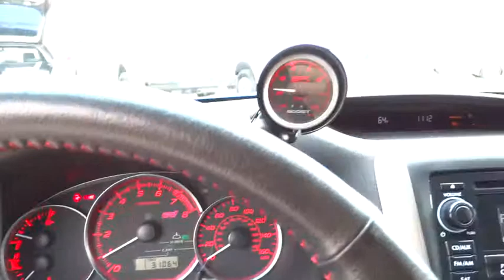2012 Subaru Impreza Sedan WRX Tulsa, Broken Arrow, Owasso, Bixby, Green Country, OK 8265X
2012 Subaru Impreza Sedan WRX  - Stock#: 8265X - VIN#: JF1GV8J62CL029185

Ferguson Superstore
1601 N Elm Place

AWD! All the right ingredients! How would you like cruising off in this gorgeous-looking 2012 Subaru Impreza at a price like this? This spirited machine can turn the everyday driver into a gearhead as they experience a whole new kind of acceleration and exceptionally potent power. Ask for the Import Store when calling. Ferguson Advantage Imports. ''We've got what you're looking for.''